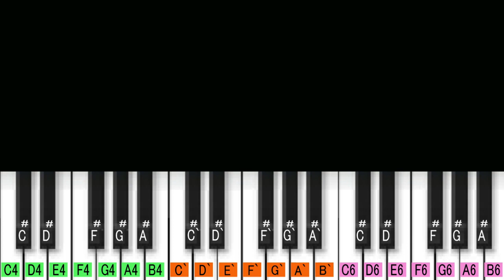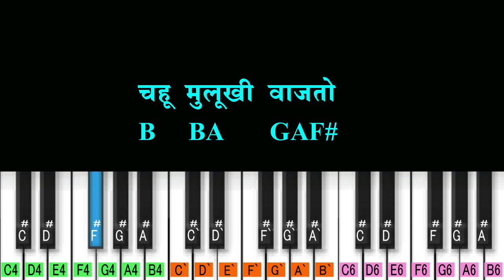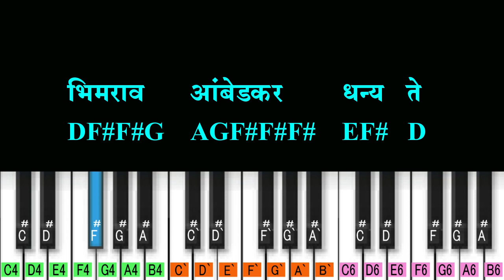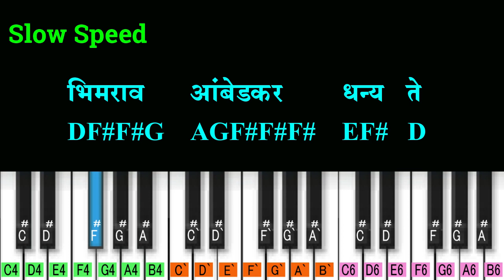Dhanya Te Bhimrao Ambedkar Piano Tutorial & Notation | Krishna Shinde | Bhim Geet | Bhim Jayanti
Bhim Jayanti Special Song
Bhim Geet Piano Tutorial & Notation
Jay Bhim

चला तर मग या गीताला Like करा Share करा.

हे पियानो  ट्युटोरिअल मूळ गीताच्या आधारे बनविले आहे.
त्यामुळे हे गाणे वाजवण्यास  शिकण्यापूर्वी मूळ गाणे अवश्य ऐका. जेणेकरून शिकणे सोपे होईल.
धन्यवाद.
Singer :- Krishna  Shinde
Lyrics :- Dnyanesh Punekar
Tempo:- 80 BPM
Tones :- Clarinet & Sax.